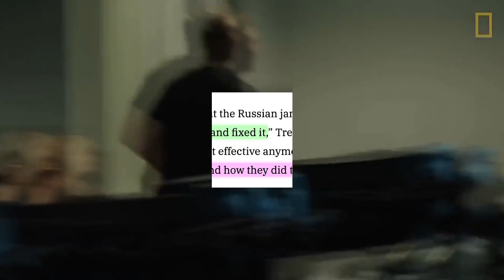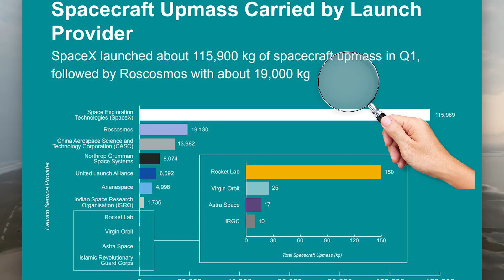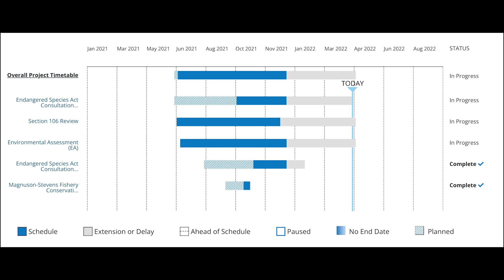Pentagon Impressed After SpaceX EASILY Beats Russia’s Starlink Attacks - SpaceX News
It's not that easy to attack Starlink...

Special thanks to:
NASASpaceflight